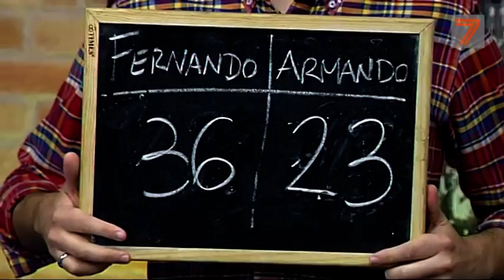Concurso de Preguntas en V7 Show (19-01-2018)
Concurso de Preguntas en el programa V7 Show entre Fernando Alonso y Armando Martinez.